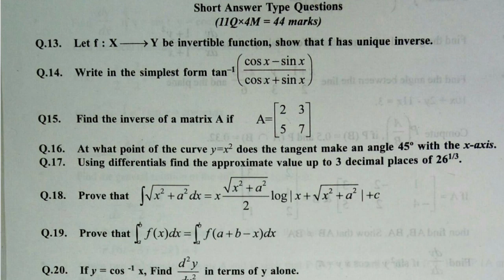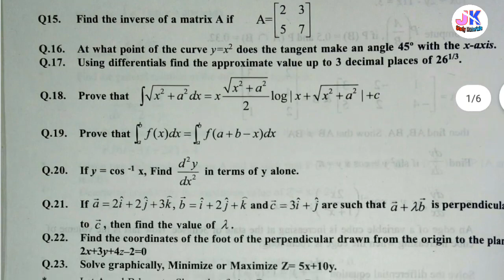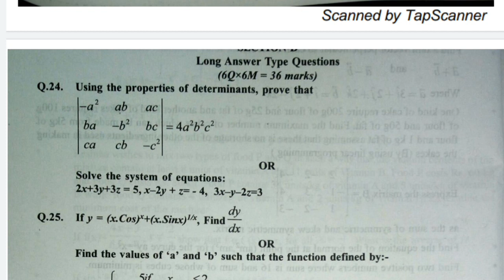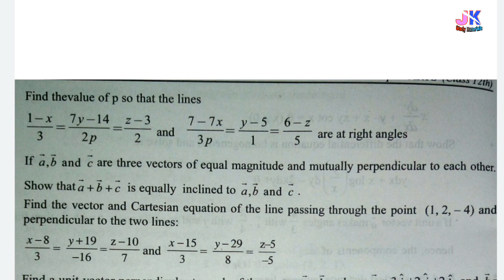Mathematics 12th Class Important Questions for Board Exam | Get Good Marks in Math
12th Class Mathematics Most Important Questions for Final Exam